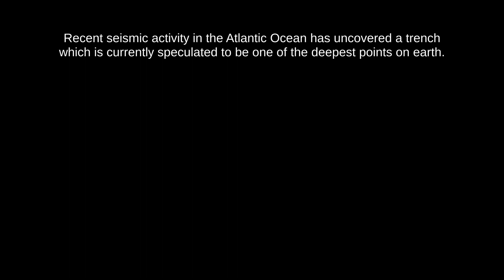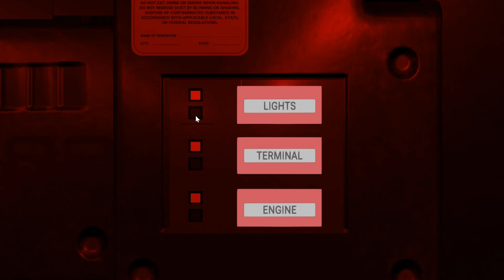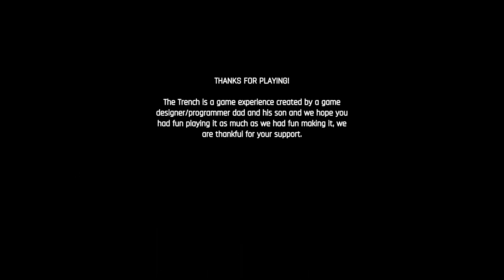The Trench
In this video, I play the short horror game, The Trench. I am tasked with piloting a submarine to recover the remains of a previous vessel that had been sent to explore a recently discovered trench. Can I recover the data and the mysteries of the trench, or will I suffer a similar fate?